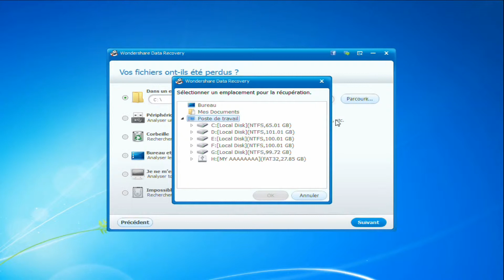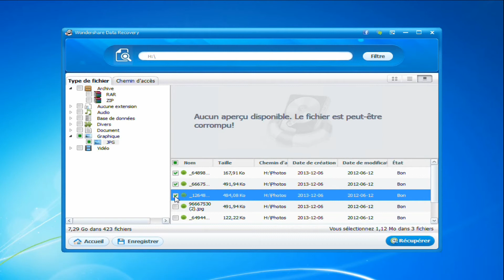Comment faire pour récupérer des Photos et Vidéos perdues de Nikon Coolpix caméra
Vous avez nonchalamment touché le bouton Supprimer et essuyé les photos et les vidéos précieuses sur votre Nikon Coolpix? Ce guide vous indique comment les retrouver en 3 étapes.